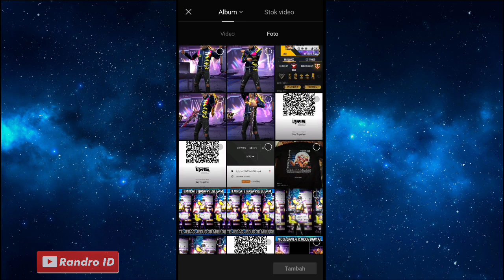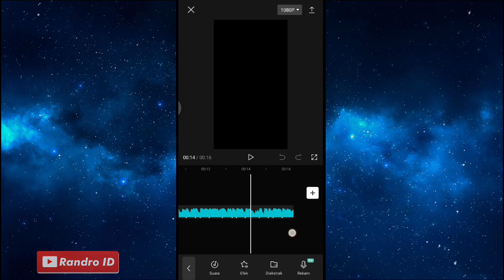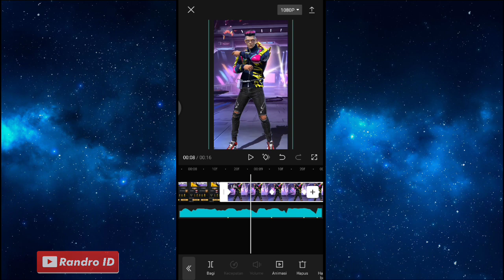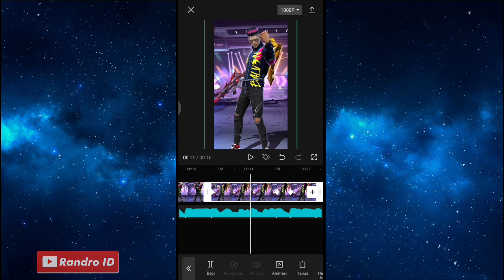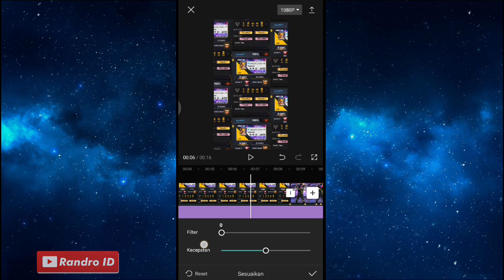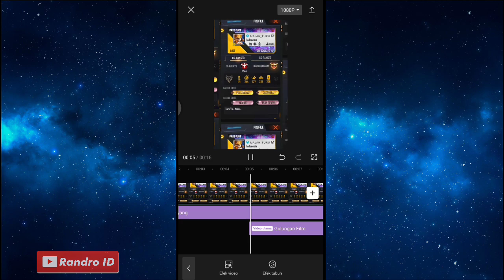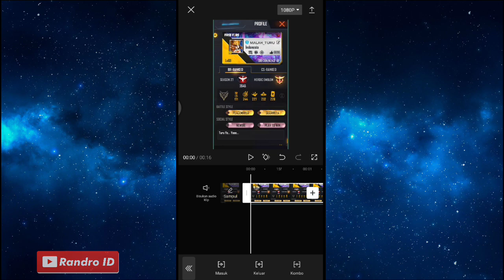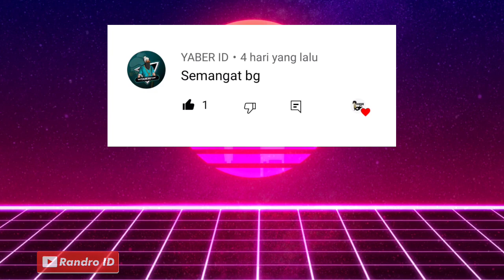CARA EDIT VIDEO JEDAG JEDUG FF EFEK AYUN KE DEPAN DI CAPCUT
TUTORIAL CAPCUT

🔴 SOUND YANG KU

CARA DOWNLOAD SOUND NYA :
1.) masuk link lalu centang "saya bkn robot"
2.) tunggu lalu tekan "click here to continue"
kalo ada iklan klik kembali
3.) kemudian klik "GET LINK"